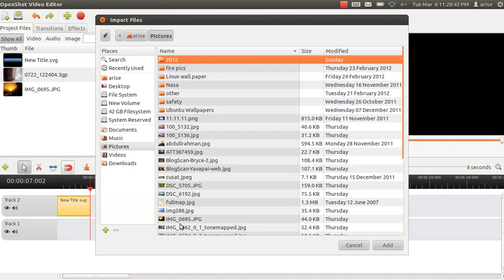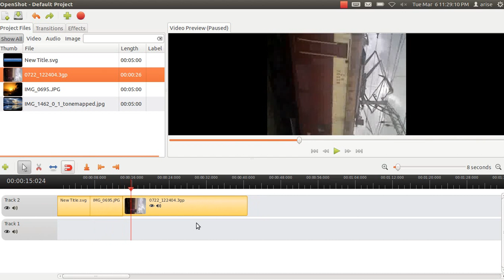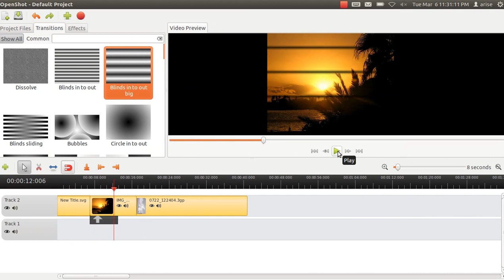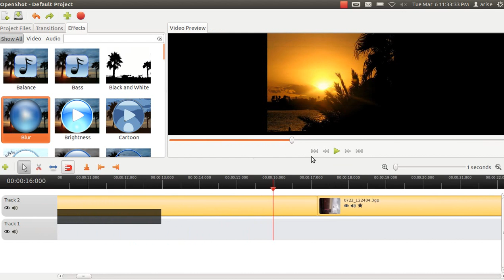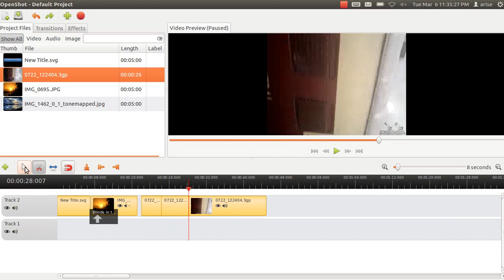Openshot The best Video Editor for Linux - Tutorial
Openshot is a simple but powerful open source video editor. If you have used any other video editor before, you may be bit confused at first. This tutorial will help to familiar with Openshot video editor. View in full screen for clarity.

Please click on the below timings to view corresponding sections:

Adding Title to a video: 00:07 (click on the time here to view it)
Importing Title to Time line: 0:27
Adding Image/Video to Project: 0:37
Adding Image/Video to Timeline: 0:53
Playing the project in the Time Line: 1:00
Rotating a video in timeline: 1:04
Zooming and Zooming out the Time Line: 1:16
Adding Fade in and Fade out: 1:23
Adding Zoom in: 1:35
Adding Transition to Photo/Video: 1:44
Increasing the Transition Length: 1:48
Reversing a video: 2:15
Removing a Transition: 2:38
 Increasing the Gap between clips: 2:41
Adding Video Effects(blur) : 2:54
Trimming a Video clip: 3:50
Exporting the the Whole Video as Single Video: 4:14
Exporting as HD for Youtube: 4:19
Playing the Exported Video: 4:37